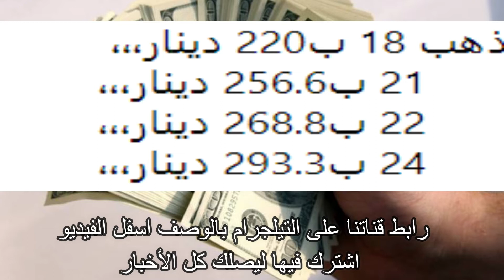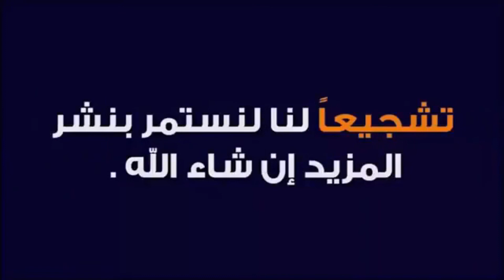سعر صرف الدينار الليبي مقابل الدولار و اليورو الجنيه المصري اليوم سعر الذهب بليبيا